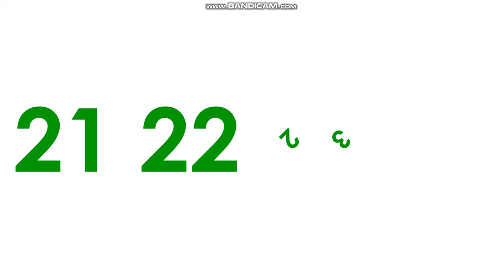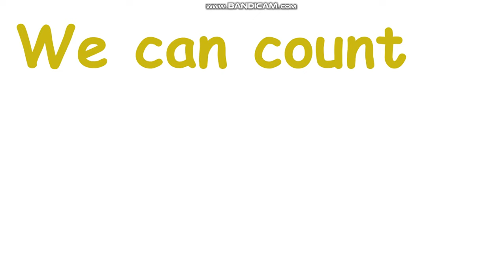Xara's Animation: The Numbers Song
Urdu Alphabet Song is next